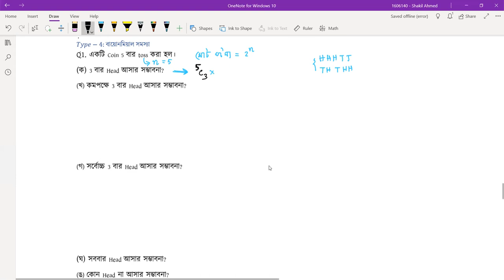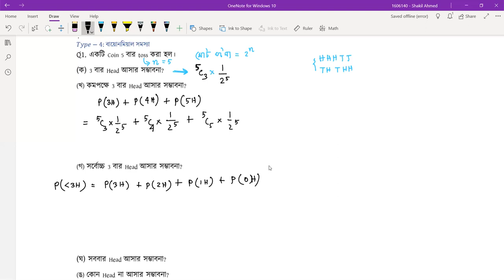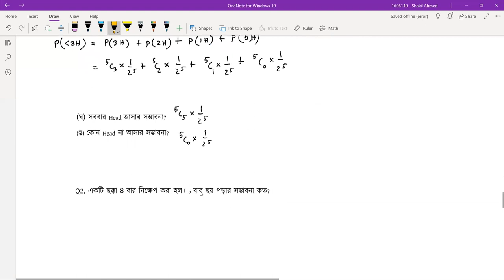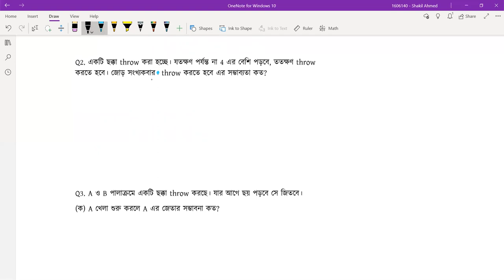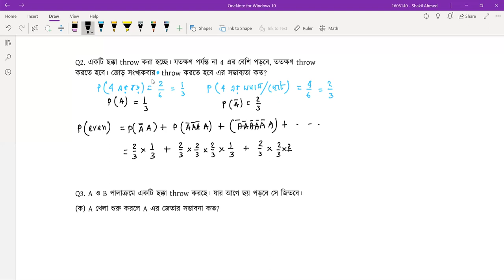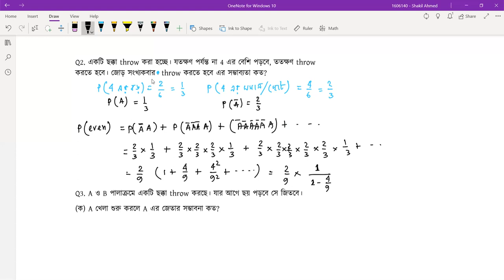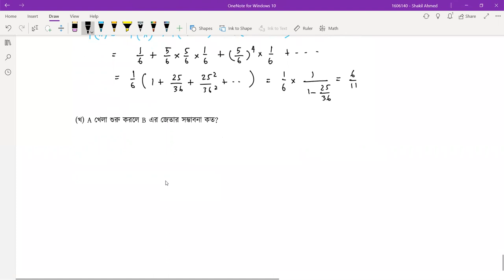বিস্তার ও সম্ভাবনা - সংখ্যা ভিত্তিক সমস্যা [২/৩] বিশ্ববিদ্যালয় ভর্তি, বিসিএস, ব্যাংক পরীক্ষা।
বিস্তার ও সম্ভাবনা - সংখ্যা ভিত্তিক সমস্যা [ Bistar o Somvabona - Shongkha Vittik Somosha ] আজকের ক্লাস এর আলোচনার বিষয়। বিস্তার ও সম্ভাবনা - সংখ্যা ভিত্তিক সমস্যা [ Bistar o Somvabona - Shongkha Vittik Somosha ] বিষয়টি যেকোনো প্রতিযোগিতামূলক পরীক্ষার [ Competitive Exam] এর  Math বা গণিত বিষয়ের গুরুত্বপূর্ণ অংশ। আমাদের ভিডিও গুলোতে আমরা বিসিএস [ BCS Prepration ], বিশ্ববিদ্যালয় ভর্তি পরীক্ষার প্রস্তুতি [ University Admission Preparation ] , চাকরি পরীক্ষার প্রস্তুতি [ Job Exam Preparation ] এবং বিভিন্ন ধরনের প্রতিযোগিতা মূলক পরীক্ষার প্রস্তুতিমূলক সাজেশন, বিভিন্ন ধরনের টিপস ও এর সিলেবাস পড়িয়ে থাকি । আমাদের ভিডিও গুলো দেখে আপনারা খুব সহজেই নিজেদেরকে তৈরি করে নিতে পারবেন যে কোন ভর্তি পরীক্ষার জন্য। বিস্তার ও সম্ভাবনা - সংখ্যা ভিত্তিক সমস্যা [ Bistar o Somvabona - Shongkha Vittik Somosha ] বিষয়ে আমরা এই সিরিজে ৩ পর্বের ভিডিও করেছি। আজ ২য় পর্ব।

বিস্তার ও সম্ভাবনা - সংখ্যা ভিত্তিক সমস্যা [ Bistar o Somvabona - Shongkha Vittik Somosha ]  এর এই ক্লাসটি নিয়েছেন শাকিল আহমেদ।